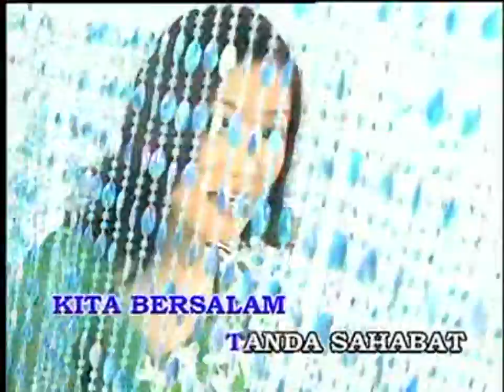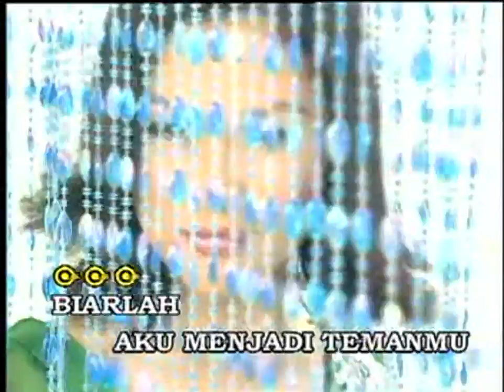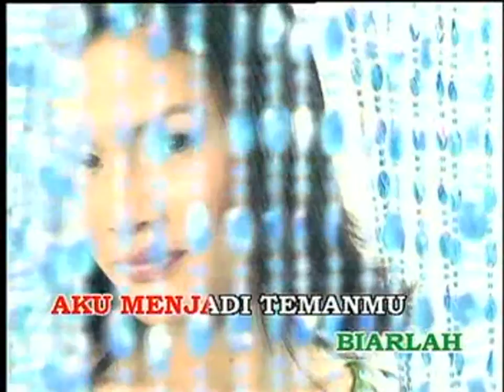Silatulrahim - Shikin & Ani Maiyuni [Official MV]